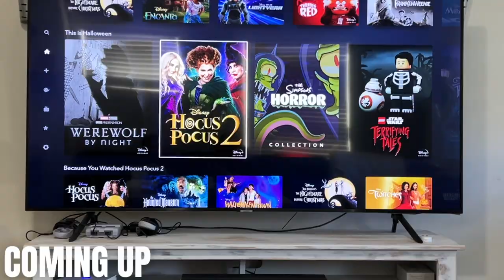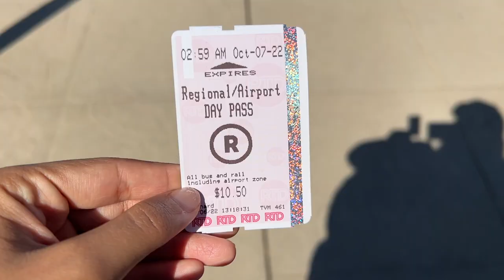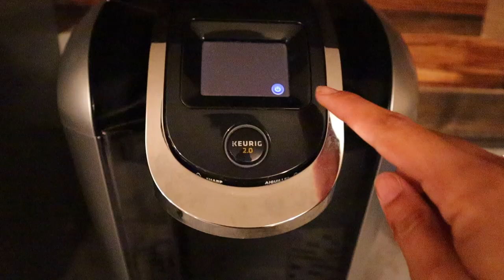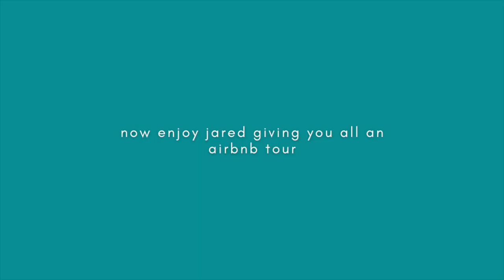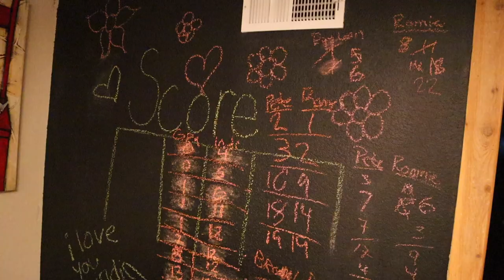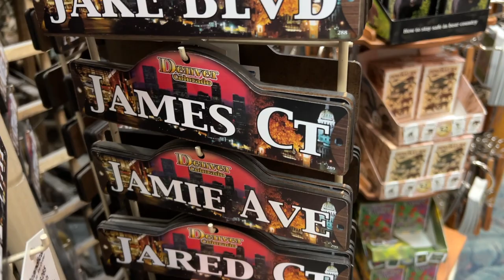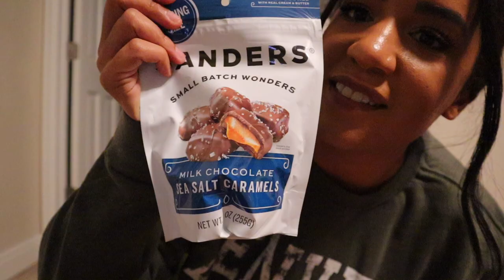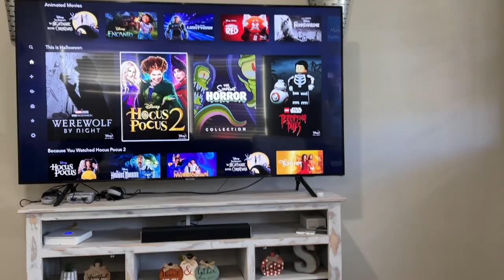Weekend Vlog in Denver | Broncos game, Husband's birthday, 16th St mall, wedding in the mountains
In this video, I share a weekend Vlog in Denver | Broncos game, Husband's birthday, Exploring Denver, wedding in the mountains

Hello lovelies😘
Few Days Vlog | pack with me for vacation, Hocus Pocus 2, back to the beach podcast, chatty vlog
Fall Weekend Vlog | date night with my husband, hanging christmas lights, eating too much ice cream
Fall Day in my Life Vlog | Shein fall clothing, kitchen declutter, making french toast, ice rolling
✰WHAT I USE TO FILM✰